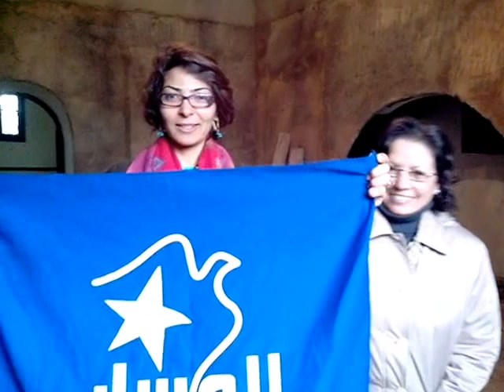visite, re-visite et discussions au mausolée Saida Manoubia